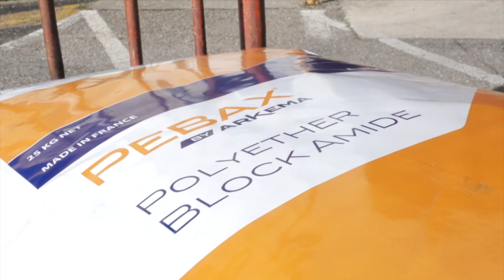COMMENT SONT FABRIQUÉS LES CRAMPONS DES CHAUSSURES DE FOOT ?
Vous n'aviez pas la réponse ? Nous avons eu la chance de pouvoir nous rendre chez Arkema, société qui fabrique le matériau Pebax®. Ce matériau est à la base de la plupart des crampons que vous pouvez voir évoluer sur les terrains professionnels. Allez suivez-nous, on vous emmène à la découverte du produit Pebax® !

"Sthlm Sunset". All Tracks produced by Ehrling.